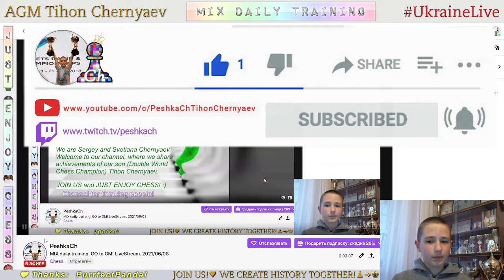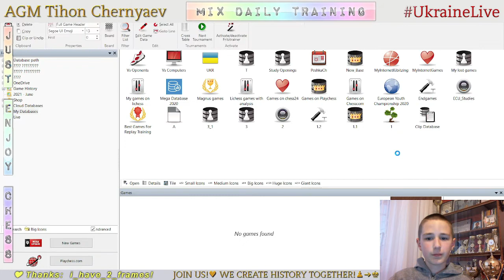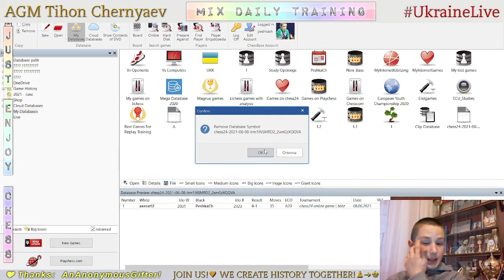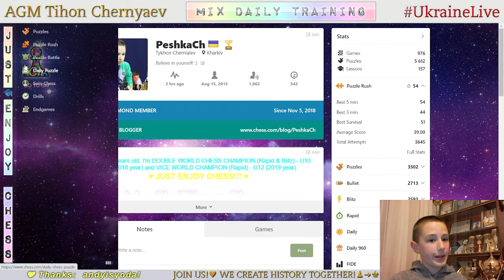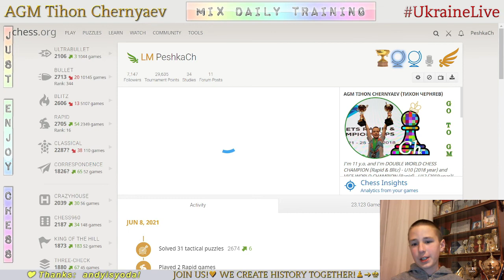Chess prodigy Tykhon. MIX daily training. GO to GM! LiveStream. 08/06/2021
The highlights of the stream:
  0:41 - Game with live opponent "axerat12"
  7:57 - Analysis of the game
11:57 - Puzzles
54:06 - Game with computer Master 21